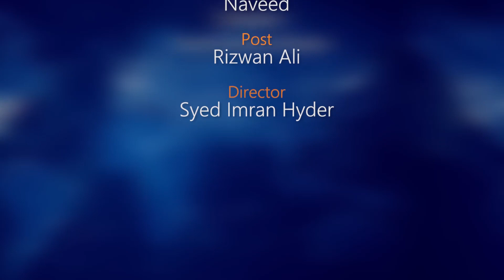Gemini Weekly horoscope 14th Feb to 21st Feb 2021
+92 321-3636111